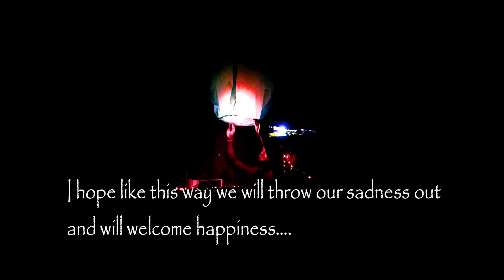Thats How We Celebrate Diwali | Diwali Ultra HD FOOTAGES of Cracker | Slow Mo Footage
Thats How We Celebrate Diwali | Diwali Ulta HD FOOTAGES of Cracker | Slow Mo Footage |

Regards

Suvradipz Know Your City